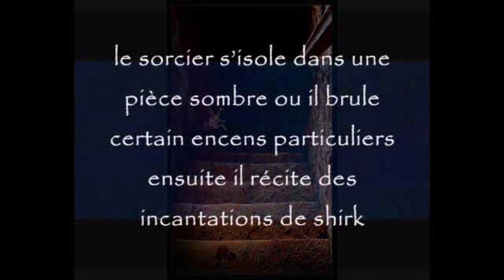Oustaz Seydou Ly : La Sorcellerie (1) [P74]